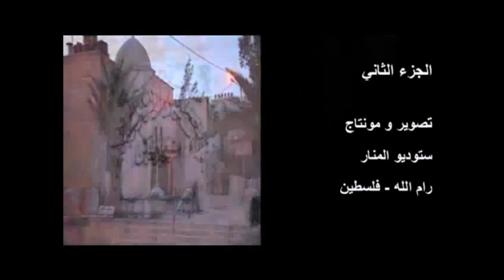الشيخ بسام جرار: ما هي الباقيات الصالحات وفضائلها وتفسير "بقية الله خير لكم"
القناة الرسمية لدروس الشيخ بسام جرار حفظه الله سواء في التفسير للقران الكريم والاعجاز العددي في القرآن الكريم

كلمات بحث
سيد إمام شيخ فضل أسامة بن لادن تنظيم القاعدة سعيد الشهري الى أهلنا في جزيرة العرب محمد مرسي أمريكا مصر سيناء سوريا بشار الأسد الجيش الحر جبهة النصرة السعودية استشهاد قتل أنصار الشريعة مجلس الأمة ضرب اعتصام ليبيا قطر استراليا الكويت يعقوب البحرين عمان الأردن طارق السويدان الصباح يوسف القرضاوي محرم عيسى الصليب روسيا الصحراء الغربية x-factor arab idol مجتهد القاهرة ودمشق بوابتا بيت المقدس أمة التضحية والاستشهاد نصائح ورسائل اعصار ساندي حسن البنا عشوش اليوم الوطني حمد العتيق هشام علي السعيدني مسيرة الكويت أحرار أبو الوليد المقدسي الكفار المشركين حفلة حفلات عرس أعراس فتوى مفتي سجن الكافي كاريكاتير سنة جريدة مجلس شورى المجاهدين أكناف بيت المقدس ثوثيق عمليات رد الأسود على اعتداءات اليهود مركز ابن تيميّة للإعلام صحيفة أخبار الطبطبائي تويتر تغريدات سجون السلال سوريا استشهاد قصف معتقلات معتقلين سعد الفقيه المسعري أوباما سافرة برنامج كاميرا صحفي وزير وزيرة النقاب الاختلاط العريفي حسان الحويني وجدي غنيم حازم صلا أبو اسماعيل الغنوشي عشوش كشك خطبة الجمعة الحسينان الكويتي ادم يحيى غدن عزام قبائل قبيلة منتدى برهامي حزب النهضة النور حركة تونس الغنوشي المرزوقي قناة الجزيرة العريفي حسان الحويني المقصود خالد شعب ستار أكاديمي أفغانستان باكستان العراق العدناني البغدادي عمر علي أبو بكر عثمان عائشة فاطمة خديجة فيلم مسيء للرسول ألمانيا أقباط المهجر نشيد نشيدة أنشودة ايقاع موسيقى song غناء أغاني اباحي عري دعارة جنس تطبيق الشريعة الدستور المادة العدوي سنة شيعة صفوي الصفويين المالكي الرسالة اقرأ اسرائيل اليهود فلسطين غزة رفح أنفاق هاني السباعي الجزولي الحج الفوزان أركان العمرة الأضحية خاروف كبش مبرور جماع حملة هالة القصير نشيد نشيدة أنشودة العدناني البغدادي التيجاني الجامية القاديانية المرجئة قطر الكويت السعودية البحرين القصيم القطيف الاردن المغرب الجزائر الامارات دبي أغنية أغاني أبيات شعرية قصيدة رذيلة اجهاض بكارة عورة عواطف العلوان الفهد الراشد الشعيبي ال الشيخ عمر عفيفي الأحمد الحوالي المقدسي حد الردة نقاب منقبة منتقبة منقبات منتقبات ال سعود أبو حفص الموريتاني قناة الجزيرة لقاء اليوم 11 سبتمبر ايران مالي الربيع العربي الثورات كرامة وطن الديمقراطية أحمدي نجاد سجون الأمن الداخلي EyshElly ايش اللي الزرقاوي صوم محمد بن نايف الأندلس حامد العلي عرفة الوقفة منى صدام حسين اعدام مزدلفة رمي الجمرات قرضاي محاولة اغتيال كابل كابول أفغان كينيا أبي البراء ابن تيمية ماء زمزم وأطعموا البائس الفقير عمر بن الخطاب أبو لؤلؤة المجوسي قتل أمير المؤمنين متحف اللوفر فرنسا الموناليزا قصر حديث الثورة نيويورك الغزو الصليبي للصومال ملحمة ملاحم الجهاد ضد الصليبيين سواحل شاطئ